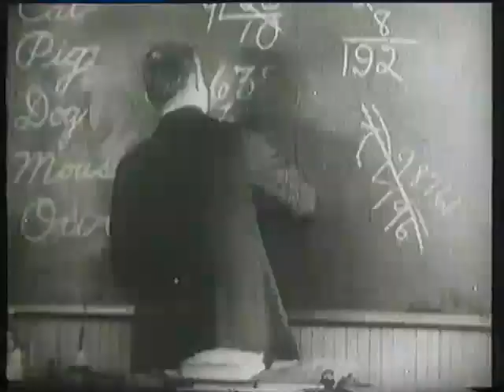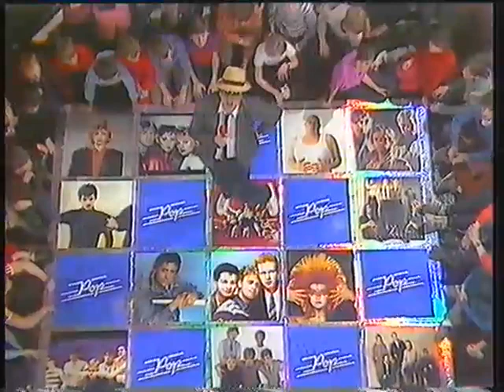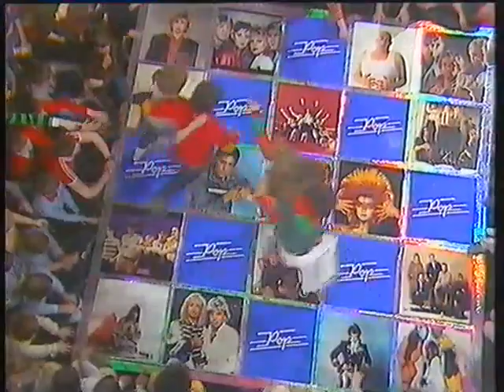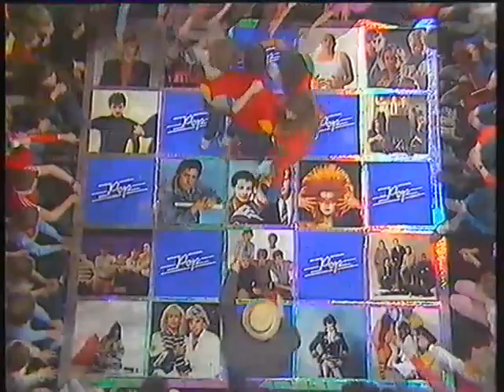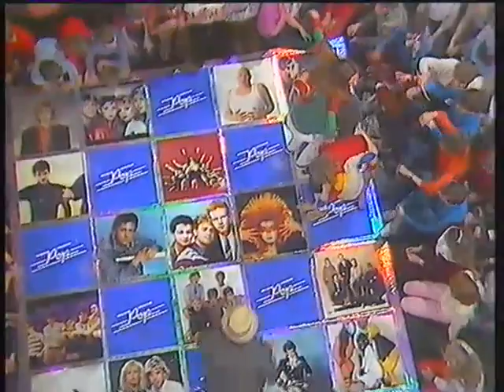Razzmatazz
Alistair Pirrie presents this episode from 1982 featuring ABC, The Boomtown Rats, The Human League and Bob Geldof in person.